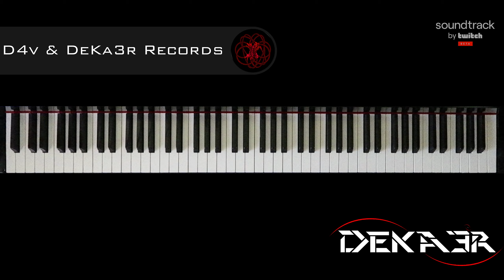🔴 IRL 🎹 EJERCICIOS para PIANO - FA sostenido Mayor - ESCALAS DOBLES en TERCERAS - 1659